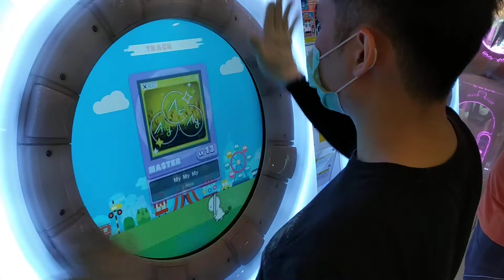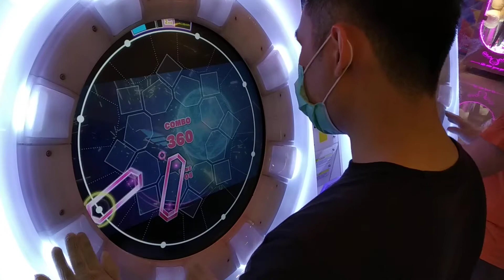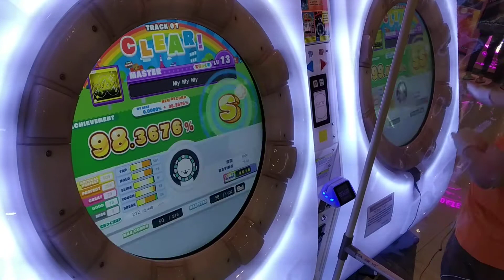[MaiMai DX+] Dokuru *My My My* Master (1st Try)